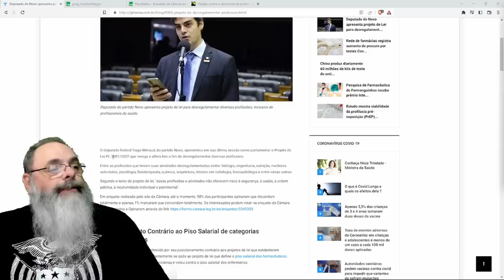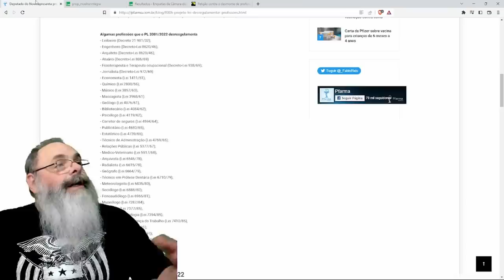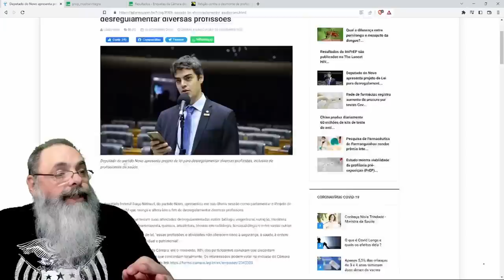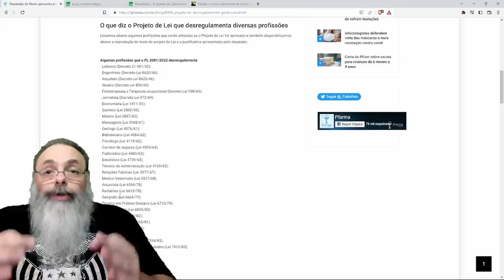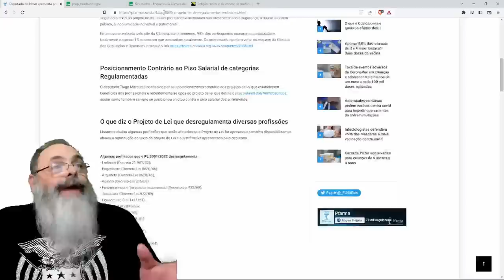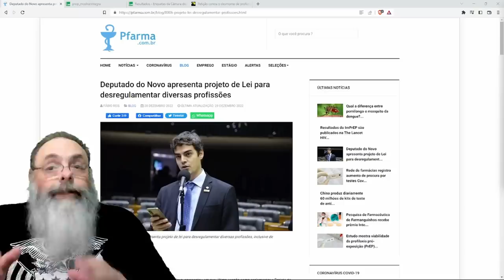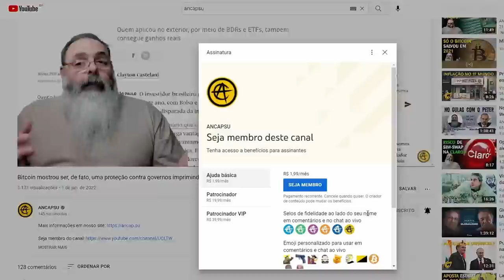EXCELENTE PROJETO visa DESREGULAMENTAR PROFISSÕES mas os IDIOTAS BRAZUCAS acham isso RUIM